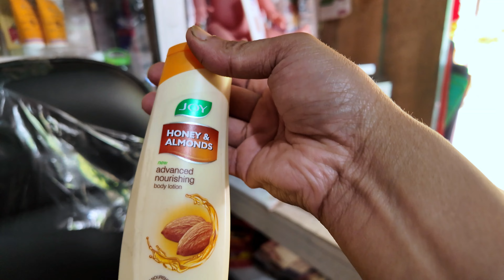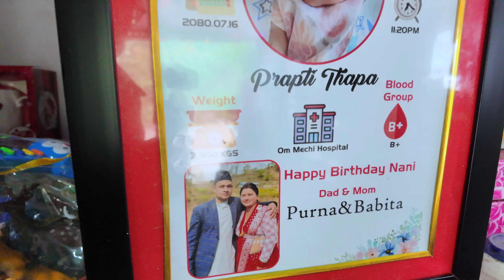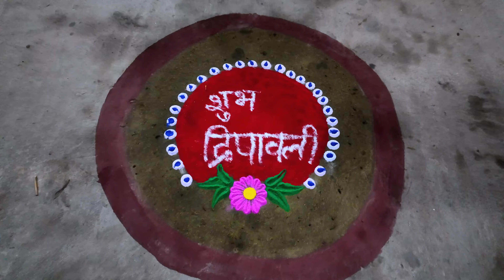Tihar Laxmi puja